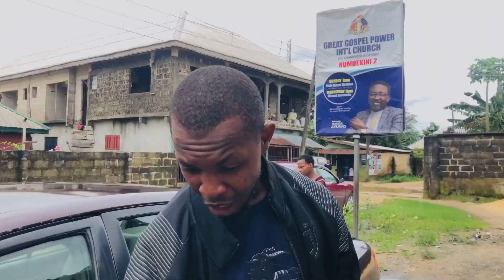My sister ep1 short African video (NBmovies)